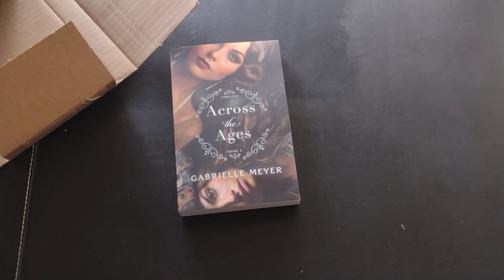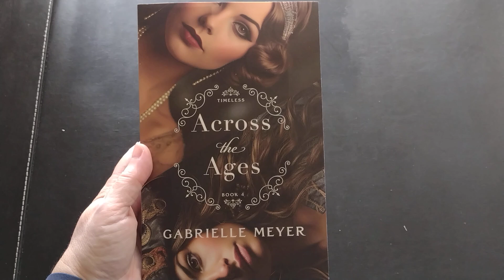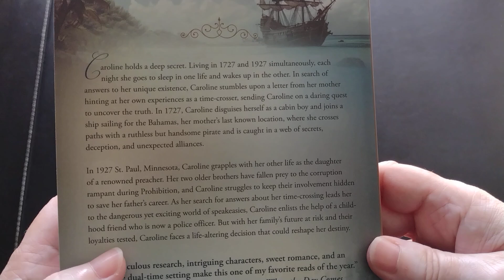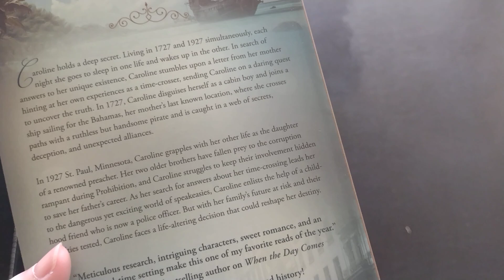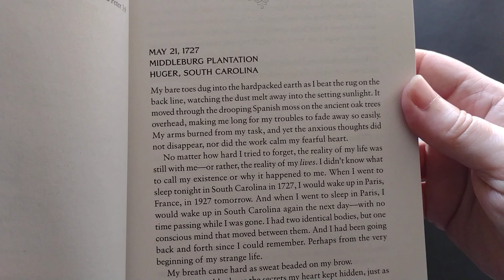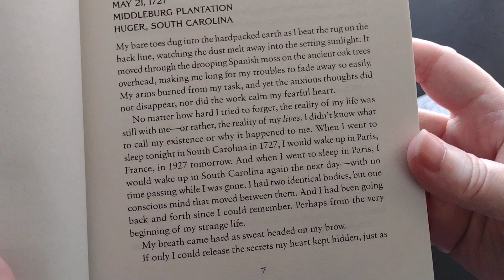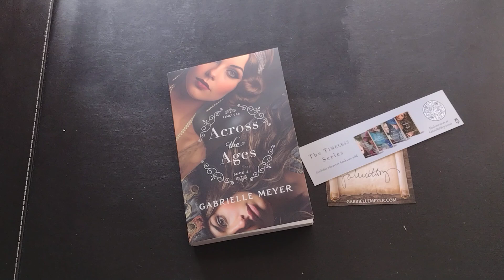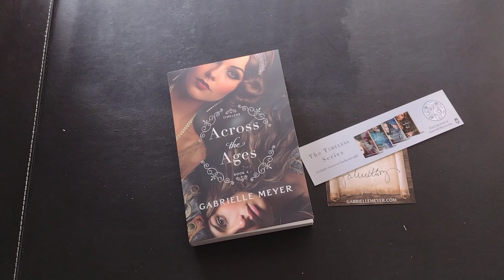First Page Fundays - Across the Ages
This week's spotlight is the book Across the Ages by Gabrielle Meyer.

What's your read this week?